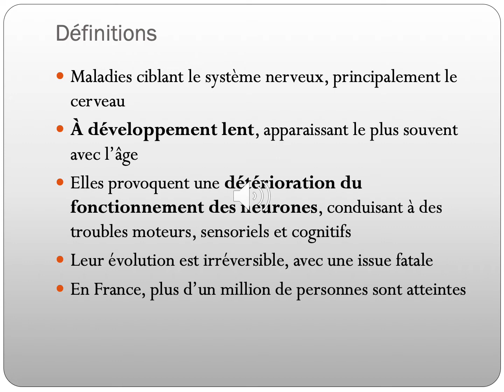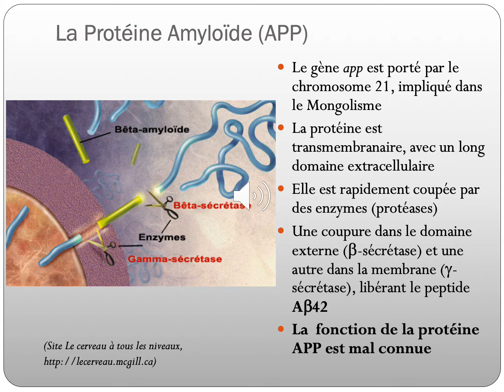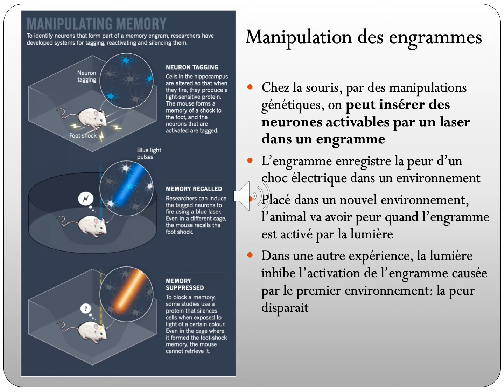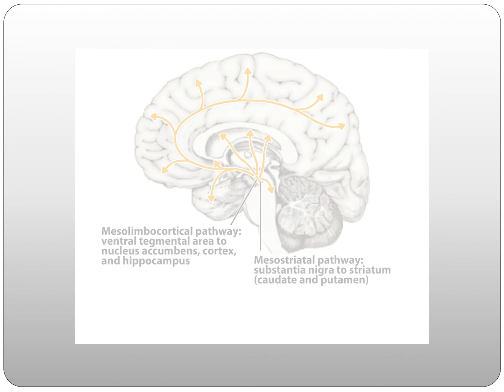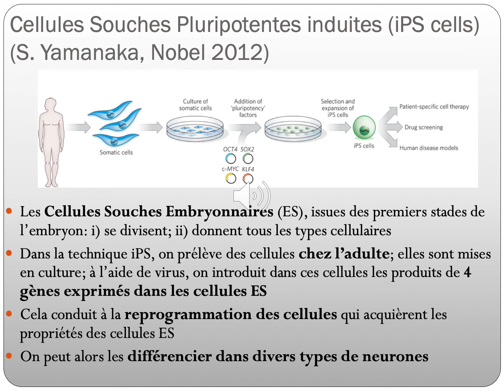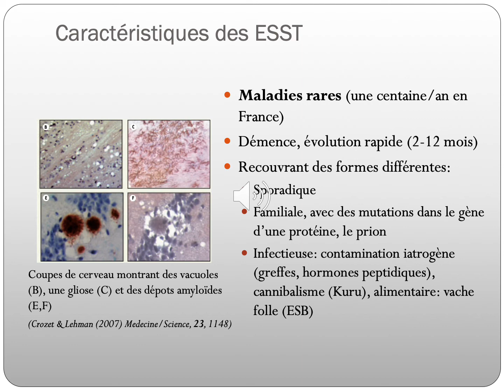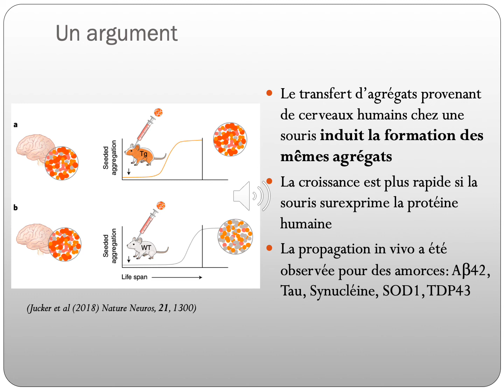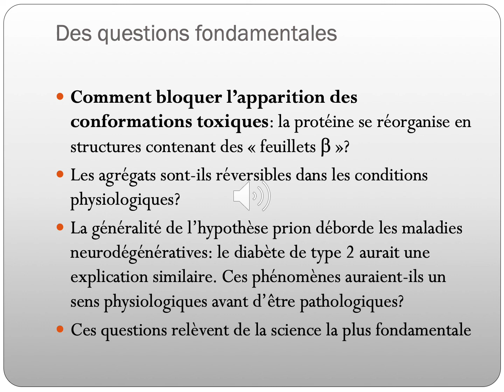Cours 2020 5 Maladies neurodégénératives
Maladies du vieillissement, les maladies neurodégénératives affectent les propriétés cognitives et/ou l'autonomie. L'absence de traitement pour la plupart d'entre elles est dramatiques. Cependant, les connaissances dans ce domaine augmentent rapidement et la compréhension de ces pathologies laisse augure des thérapeutiques efficaces.